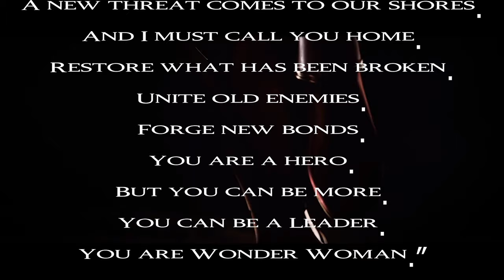The Wonder Woman Game & Nemesis System: What It Tells Us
Knowing the Wonder Woman game will be "powered" by the Nemesis System gives us more than enough to speculate about what this game will be.

Chapters:
00:00 Wonder WHO?
00:56 Nemmy Sissy
03:00 Bhad Bhoys
06:18 Friends who do stuff together
09:46 There and back again...?